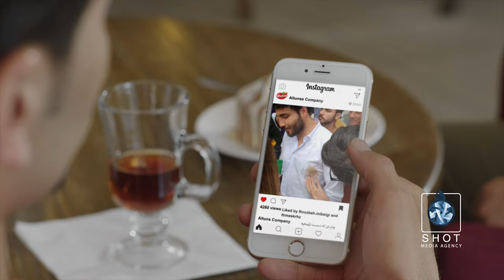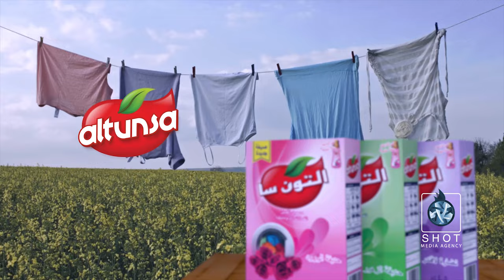Altunsa Washing Powder Commercial Video رێکلامی پاودەری ئالتونسا (Reshan Hemo - alan )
رێکلامی پاودەری ئالتونسا لە بەرھەمھێنانی شەت میدیا ئەجێنسی.
Altunsa Washing Powder Commercial Video by Shot Media Agency
Production: shot media agency
شەت میدیا ئەجێنسی ژیان ده‌به‌خشێت به بیرۆکه‌کان
shot media agency bring ideas to life "